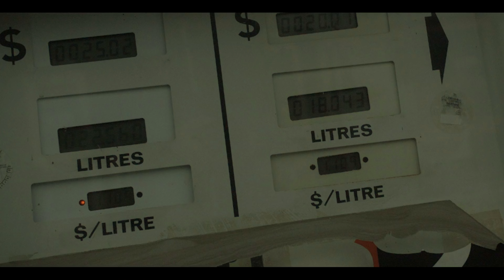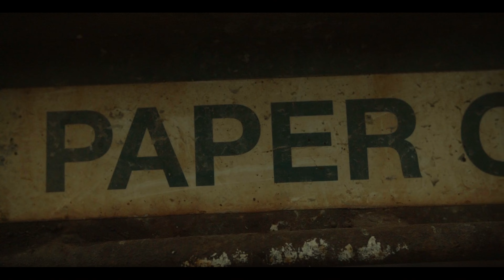Derek Wise - Runnin' It [Official Video]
Directed by: Derek Wise
Shot & Chopped by: Zac Facts
Produced by: Geoff Wood